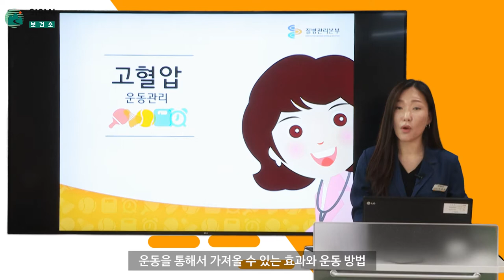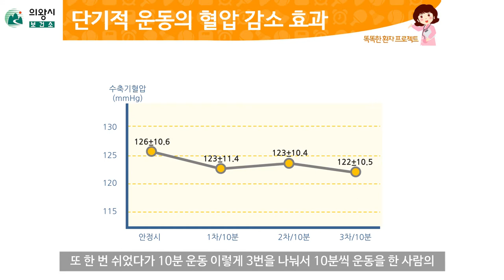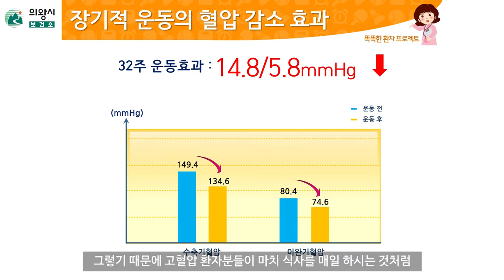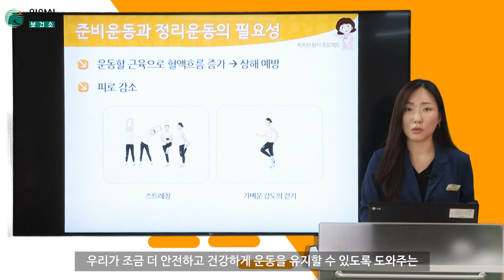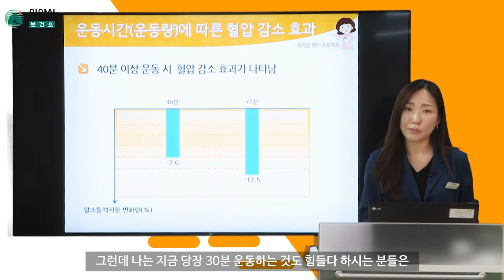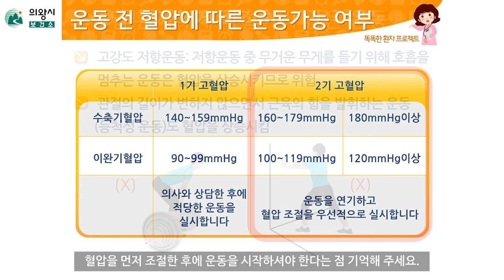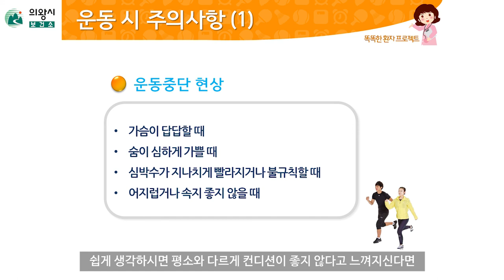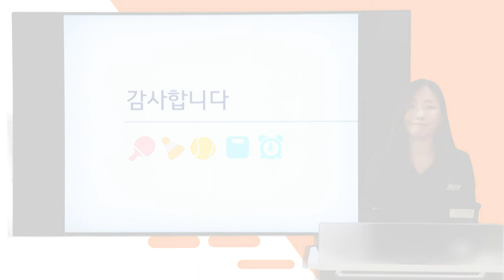의왕시 보건소｜건강매니저가 알려주는 [고혈압] 운동관리편